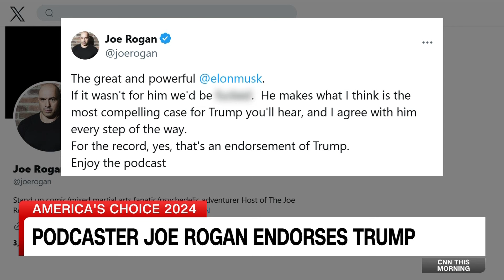Joe Rogan endorses Trump just before Election Day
Popular podcast host Joe Rogan officially endorsed Donald Trump on the eve of the election, a move Trump’s team swiftly touted as a major win in the final hours of their campaign.